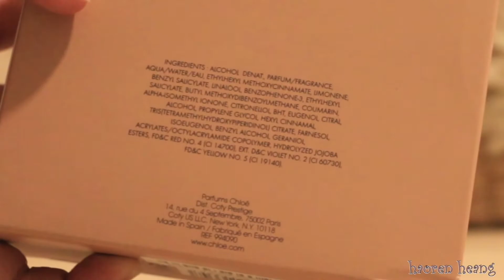Chloé NOMADE eau de parfum